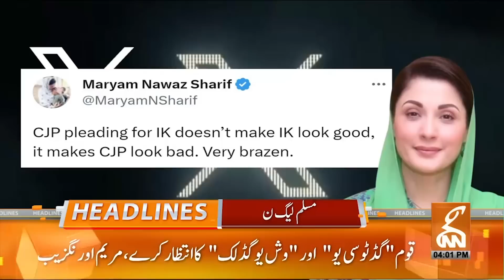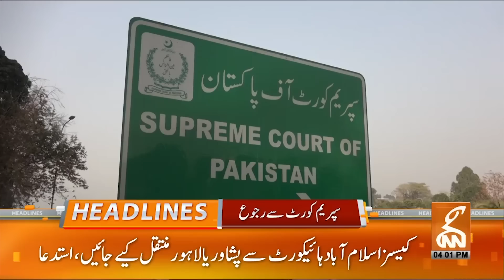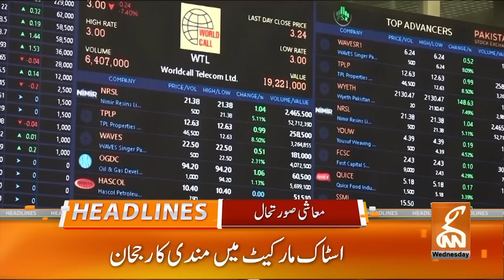Maryam Nawaz's reaction on Chief Justice's Remarks!! | News Headlines | 04 PM | 23 August 2023 | GNN